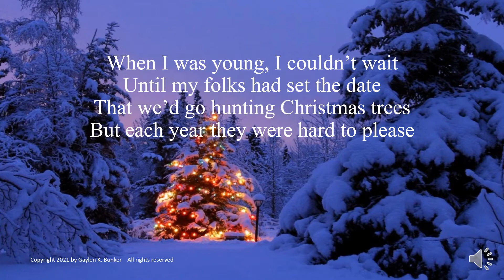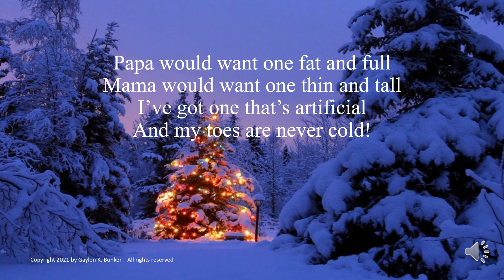Christmas Trees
Hunting for the prefect Christmas Tree can make of break the season